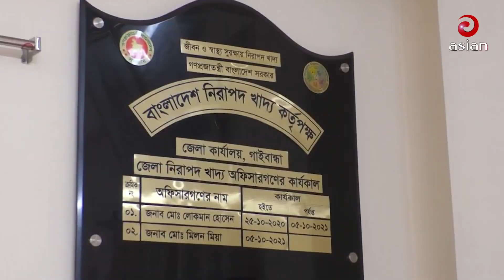গাইবান্ধা জেলার ঐতিহ্যবাহি ও সুস্বাদু মিষ্টির নাম রসমঞ্জুরি | Rosomunjuri | Sweet | Gaibandha News